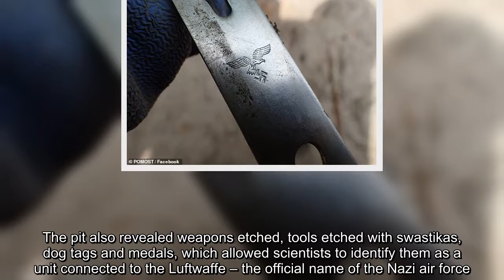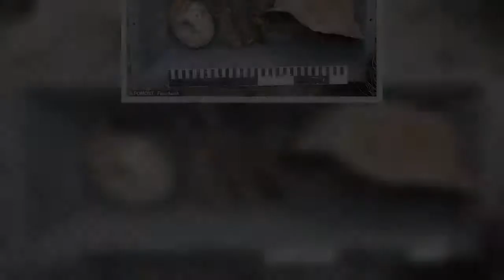✅ Mass grave of WWII Nazi paratroopers unearthed in Poland